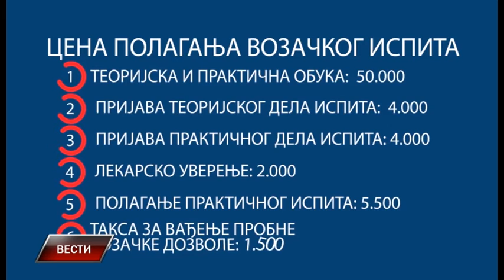Vesti 3 2 2017